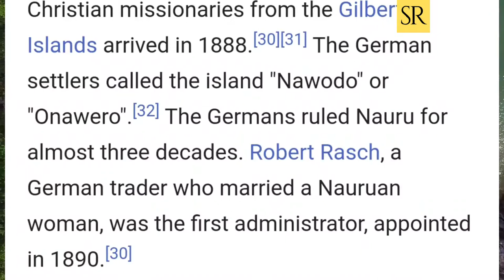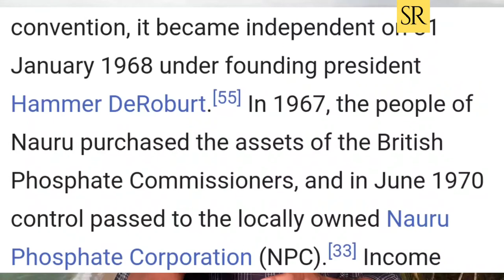Nauru Country In Tamil I History of Richest Country to Poor Country I Ravikumar I SR I Tamil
This video is explaining about Nauru Country

Nauru , officially the Republic of Nauru (Nauruan: Repubrikin Naoero) and formerly known as Pleasant Island, is an island country and microstate in Oceania, in the Central Pacific. Its nearest neighbour is Banaba Island in Kiribati, 300 km (190 mi) to the east. It further lies northwest of Tuvalu, 1,300 km (810 mi) northeast of the Solomon Islands, east-northeast of Papua New Guinea, southeast of the Federated States of Micronesia and south of the Marshall Islands. With only a 21 km2 (8.1 sq mi) area, Nauru is the third-smallest country in the world behind Vatican City and Monaco, making it the smallest republic. Additionally, its population of 10,670 is the world's second smallest, after Vatican City.

Settled by people from Micronesia and Polynesia c. 1000 BC, Nauru was annexed and claimed as a colony by the German Empire in the late 19th century. After World War I, Nauru became a League of Nations mandate administered by Australia, New Zealand, and the United Kingdom. During World War II, Nauru was occupied by Japanese troops, and was bypassed by the Allied advance across the Pacific. After the war ended, the country entered into United Nations trusteeship. Nauru gained its independence in 1968, and became a member of the Pacific Community (SPC) in 1969.

Nauru is a phosphate-rock island with rich deposits near the surface, which allowed easy strip mining operations. Its remaining phosphate resources are not economically viable for extraction.When the phosphate reserves were exhausted, and the island's environment had been seriously harmed by mining, the trust that had been established to manage the island's wealth diminished in value. To earn income, Nauru briefly became a tax haven and illegal money laundering centre.From 2001 to 2008, and again from 2012, it accepted aid from the Australian Government in exchange for hosting the Nauru Regional Processing Centre, a controversial offshore Australian immigration detention facility. As a result of heavy dependence on Australia, some sources have identified Nauru as a client state of Australia. The sovereign state is a member of the United Nations, Commonwealth of Nations and the African, Caribbean, and Pacific Group of States.